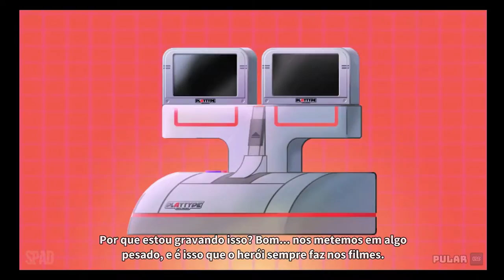SuperMash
TÍTULO: SuperMash
GÊNERO: Ação, Indie, RPG, Simulação
DESENVOLVEDOR: Digital Continue
DISTRIBUIDORA: Digital Continue
DATA DE LANÇAMENTO: 13/jan/2021